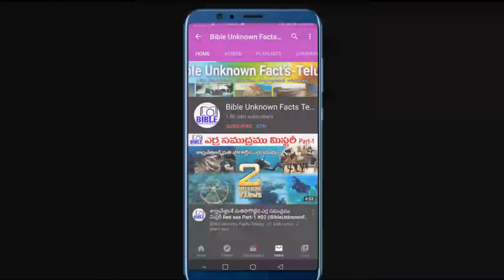హెబ్రీ పత్రిక ద్వారా ధర్మ శాస్త్రములో క్రీస్తును చూడవచ్చు || BIBLE UNKNOWN FACTS TELUGU